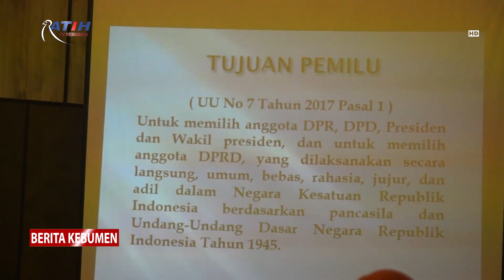PPK Diminta Lakukan Sosialisasi Pemilu 2024 Secara Masif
Berita Kebumen Edisi Selasa, 21 Februari 2023

KPU Kebumen menggelar Bimtek Sosialisasi Pemilu 2024 yang diikuti PPK se-Kabupaten Kebumen.